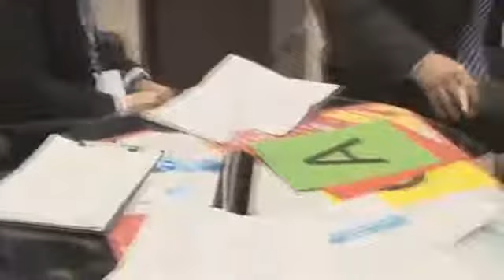International Contest: Energy Today and Tomorrow_07 October, 2015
Competition of 5 students teams from Russia (2 teams), Germany (2 teams) and Netherlands.
Presentation of business case solution, answer to the questions of the Judiciary Committee, blitz tournament.